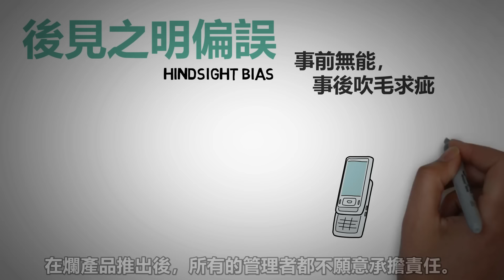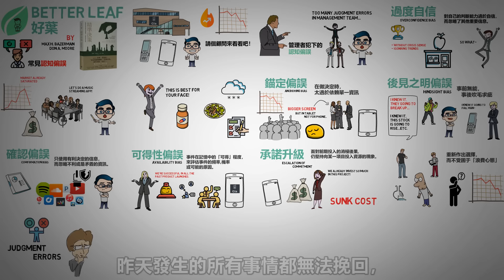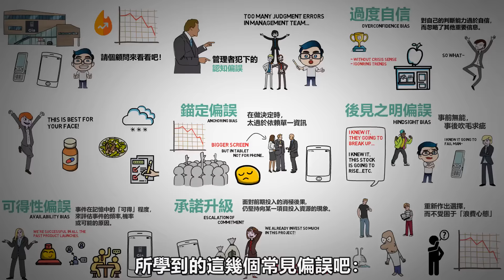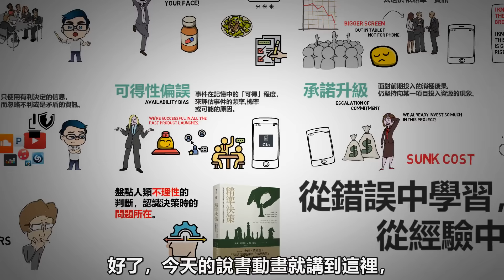6種常見的認知偏誤，學會讓你變得更聰明！ 精準決策 | 動畫說書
IB盈透证券特点：
1、全球最大券商之一，可投資交易135個市場，交易功能強大。
2、可用Wise零手續費出入金，所有券商中成本最低。
3、對散戶非常友好，未投現金最高可獲4.83%利息。

感兴趣的朋友點擊此链接查看细节，感謝各位！